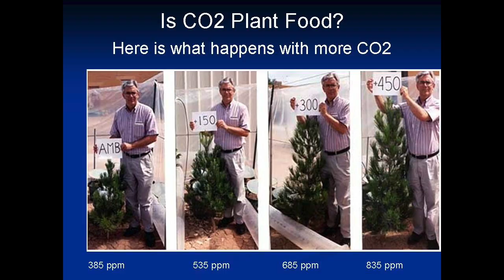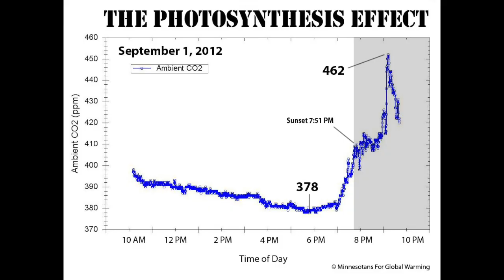The CO2 Song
Nothing would be green without CO2.